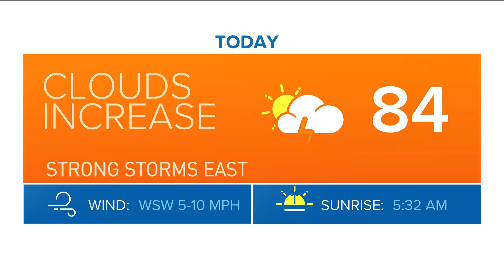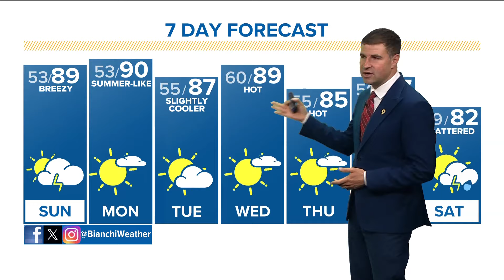Latest forecast | Stronger storms likely east of Denver Saturday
We've got another threat for severe storms today, though the highest severe weather threat will be well east of Denver.

9NEWS (KUSA) is located in Denver, Colorado.